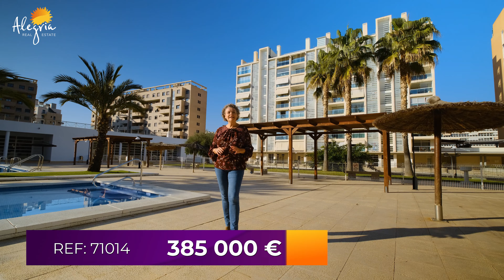Vender viviendas 🔥 Piso en Alicante de 4 dormitorios zona de San Juan 🏝 | Alegria Inmobiliaria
Amplio y luminoso piso de esquina de 128 metros útiles, que forma parte del exclusivo residencial Parque Azaleas, en el corazón del campo de golf, a unos 1.500 metros de la playa de San Juan. En el precio de venta están incluidos un amplio trastero y una plaza de garaje.
✅ 175 m2
✅ 4 dormitorios
✅ 2 baños
✅ Cocina equipada
✅ Con muebles
✅ Despensa
✅ Terraza 12 m2
✅ Piscina
✅ 1500 m a la PLAYA

👉🏼 ¿Tienes alguna duda? ¡Déjamela en comentarios!

La vivienda en Torrevieja, España es la mejor opción de inversión para aquellos que desean vivir en una gran ciudad y al mismo tiempo disfrutar de la Costa Blanca, o alquilar una propiedad con fines de lucro. Alicante es una gran ciudad turística, donde viven más de 330 mil personas y más del 15% son extranjeros. La demanda de vivienda en Alicante es alta durante todo el año debido al gran flujo turístico. El turismo en la ciudad crece entre un 7-10% cada año, y los precios un 2% por año, por lo que comprar vivienda en Alicante sin dudas va a ser beneficioso, tanto en términos de negocios de alquiler, como por la venta de la vivienda en el futuro.

Buscaste: piso en torrevieja, pisos en venta en torrevieja, pisos en torrevieja baratos, comprar piso en alicante, pisos en venta en alicante, alicante pisos venta, piso en alicante, pisos baratos en alicante.